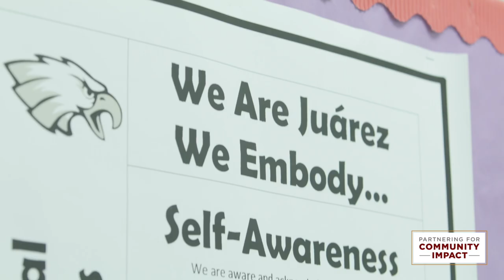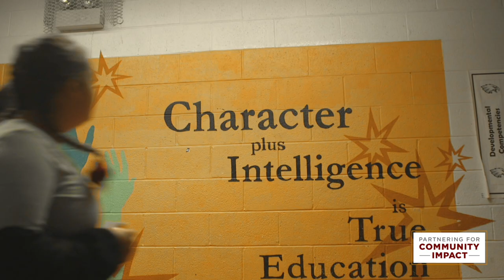Partnering for Community Impact: Juan Carlos Ocon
Juan Carlos Ocon, Principal at Benito Juarez Community Academy in Pilsen, is one of 300 local educators working with UChicago SSA’s Network for College Success initiative. Watch the video to see how research, real-time data and coaching have contributed to the school’s success.  Learn more about how UChicago supports K-12 education